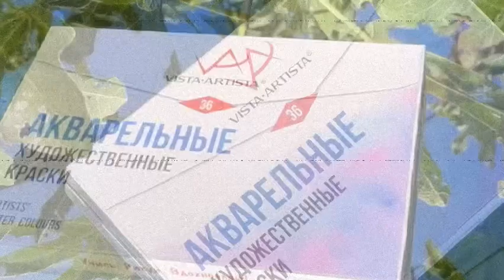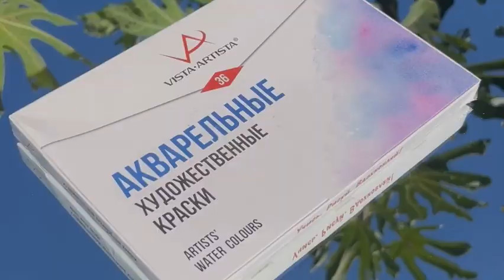Акварельные краски Vista-Artista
Акварельные краски Vista-Artista - художественные краски высокого качества.
Благодаря связующему на основе натурального гуммиарабика краски легко набираются на кисть, прекрасно размываются и разносятся по бумаге. Тонкий помол пигмента обеспечивает прозрачность и яркость красочного слоя.

Ссылка на каталог: